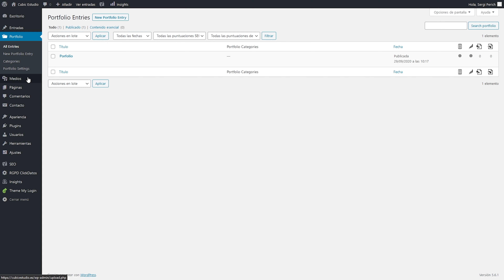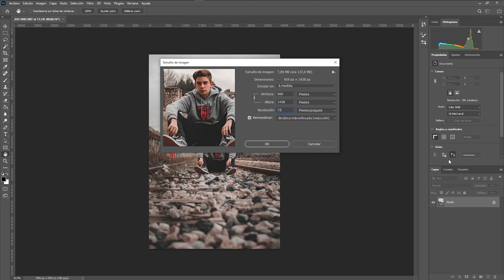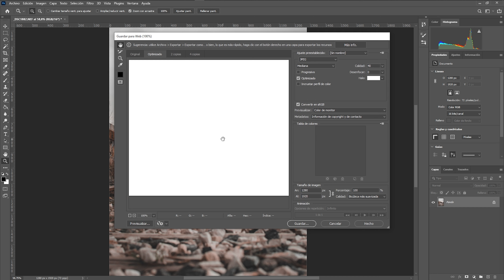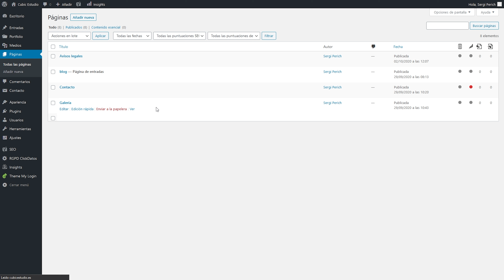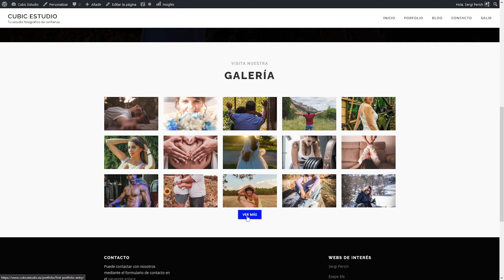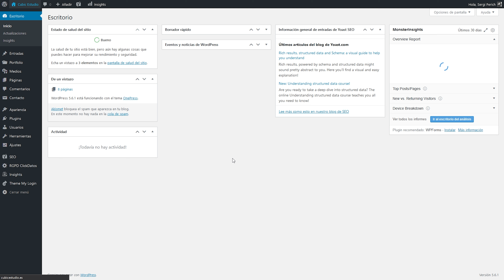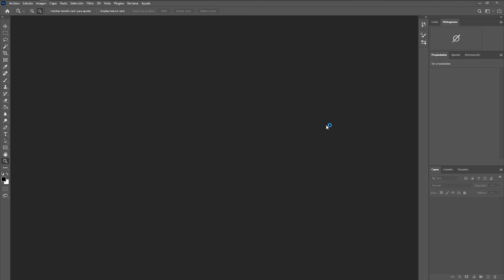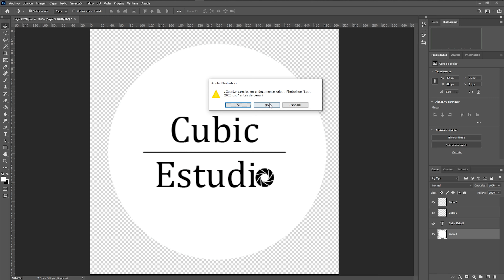✅ Curso de marketing para fotógrafos | Actualizamos la web 2021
En el vídeo de hoy del curso de marketing para fotógrafos, vamos a ver como actualizar la web y mejorarla.

Lo primero que hacemos es aumentar el portfolio con nuevas fotos, cambiaremos alguna foto de la portada. Aumentaremos la galería y solucionaremos un problema que teníamos con el favicon del site.